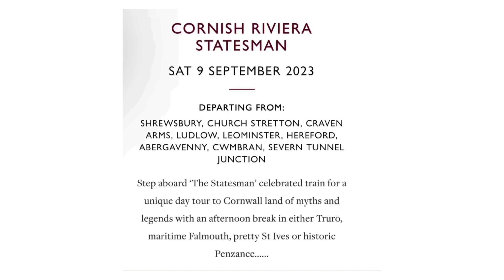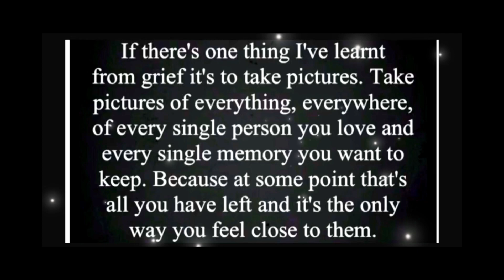Matty’s train spotting challenge 09/09/23 Cornish Riviera Statesman (Statesmanrail) Newton Abbot UK